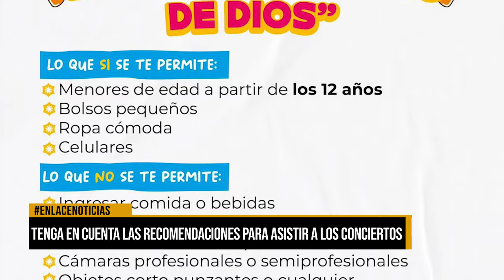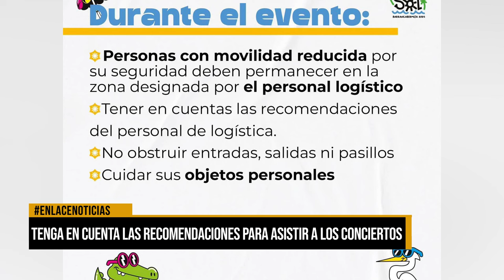Tengan en cuentan las recomendaciones para asisitir a los conciertos